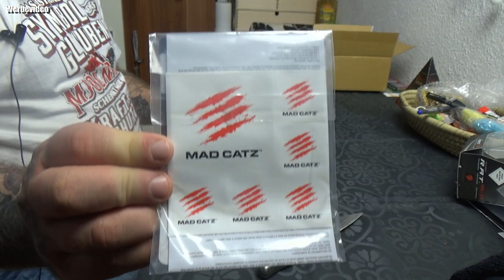Unboxing | MadCatz R.A.T. Pro S3 Optical Gaming Mouse, White